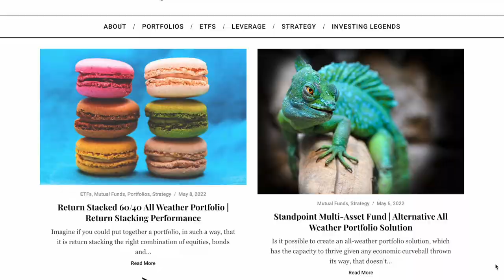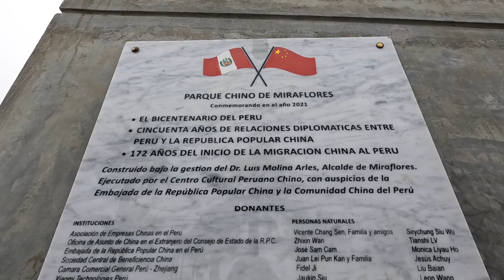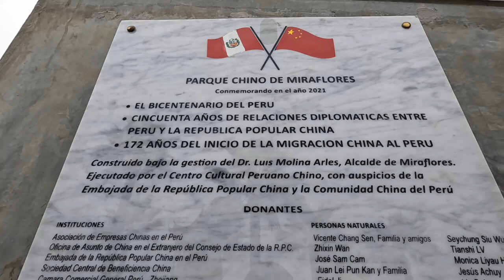Our Life in Lima, Peru (Behind The Scenes Vlog) + Changing Our Travel Plans Completely!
This video is a collection of little moments of our daily life in Lima, Peru. Whenever we visit, we get into a nice routine of daily walks along the coast, meals with family, and fun outing to try new restaurants. This is a little compilation of that from our 3-week visit. In this video we'll also sit down and chat about our change in plans; originally we had planned to get out of the capital and explore a few destinations in Peru, but we arrived during a bit of an unstable time marked by protests, curfew orders and changing regulations. So, things didn't quite go to plan, but I'd say we made the most of it and we actually had a really good time in Lima, Peru. This is also our last video from Peru for now, so we hope you enjoy it.